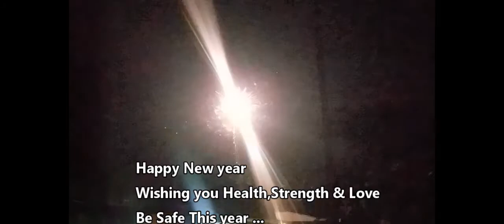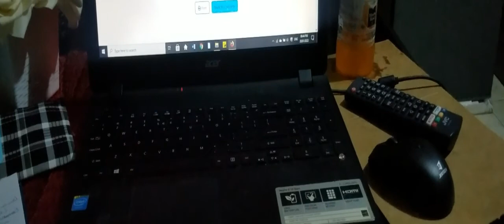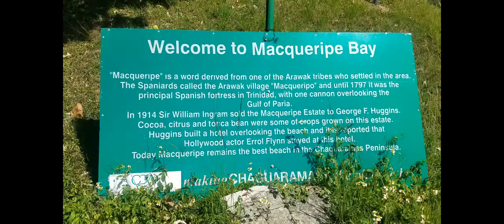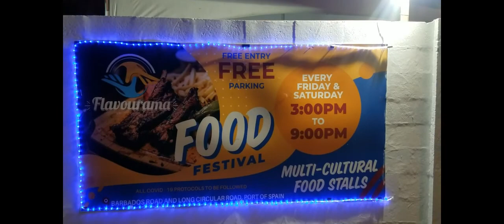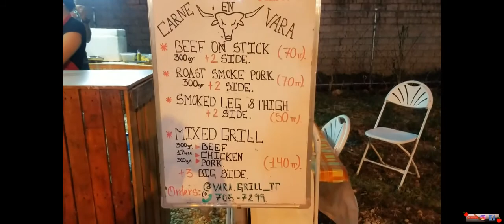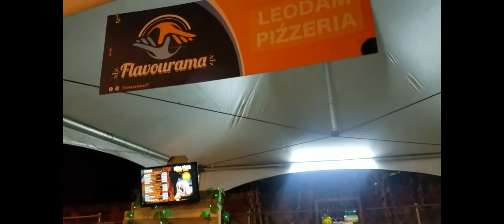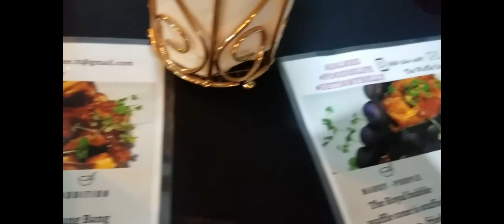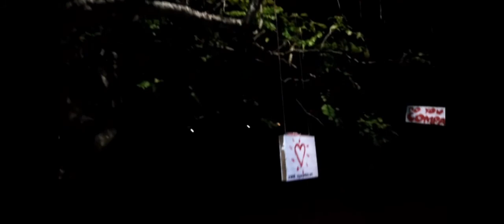A Month In My Life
Its been a while since i've done a vlog hope you all enjoy January Month was also my Birthday Month ..

PS : Every Month isn't always like this lolz